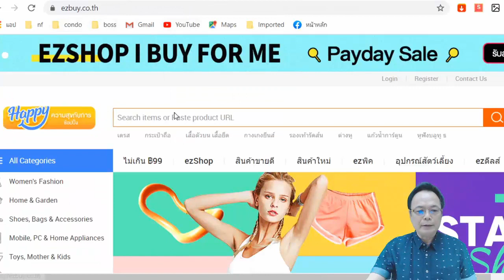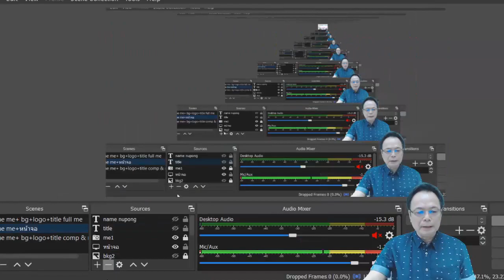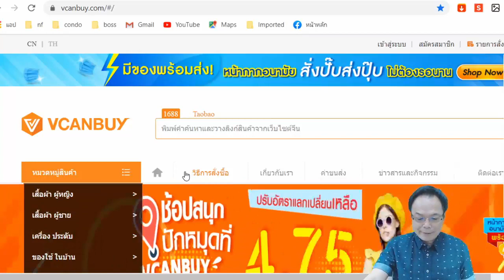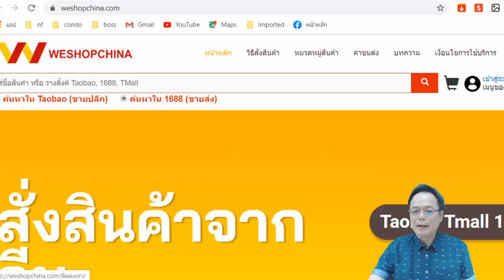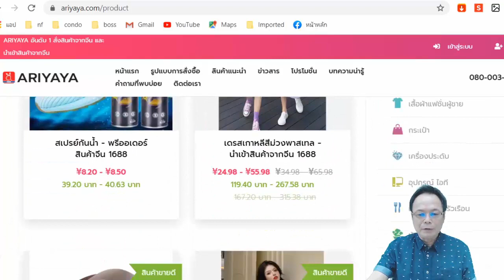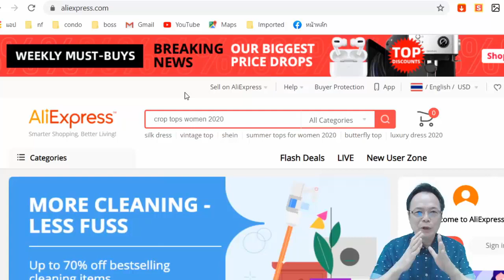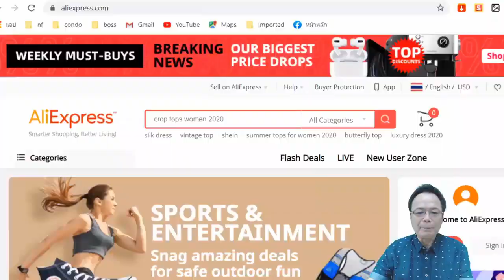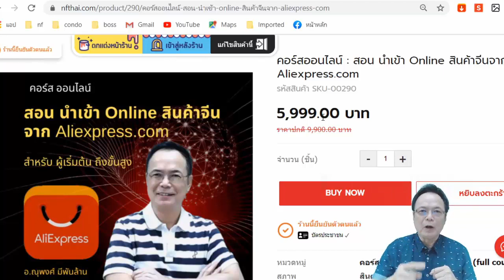ทำเงินล้าน กับ 5 เว็บจีน ยุคนี้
ทำเงินล้าน vs 5เว็บจีน ยุคนี้
คอร์ส ออนไลน์
1. สอน นำเข้า Online สินค้าจีนจาก Aliexpress
รายละเอียดคอร์ส คลิกที่ลิ้งค์นี้

2. ดู คอร์ส ออนไลน์ อื่นๆทั้งหมด

📌 สมัครเรียน/สอบถามได้ที่

Line : @nupong (มี @ ข้างหน้าด้วยนะครับ)